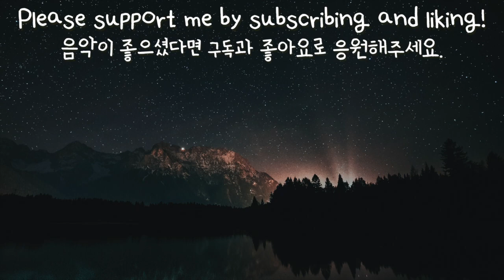당신의 밤이 평안하길 바래요. (Night) : 차분하고 잔잔한 음악, 브이로그음악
I hope your night is peaceful. Shalom